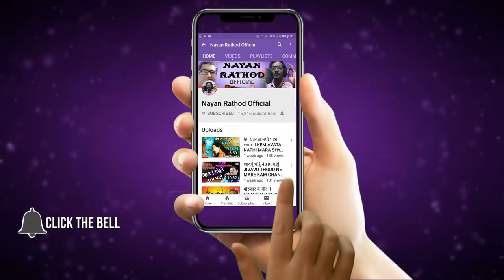Shreenathji Thal II श्रीनाथजी थाल II Shreenathji Ni Zakhi II Popular Song II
H.R.Entertainment Presents

♪ Album/Song : Shreenathji Ni Zankhi
♪ Director : Nayan Rathod
♪ Actor & Singer : Krushnakant Trivedi
♪ Lyrics : Traditional